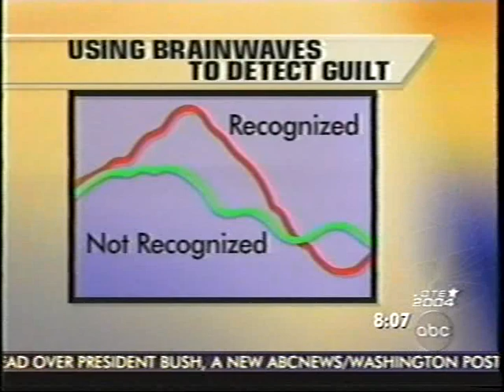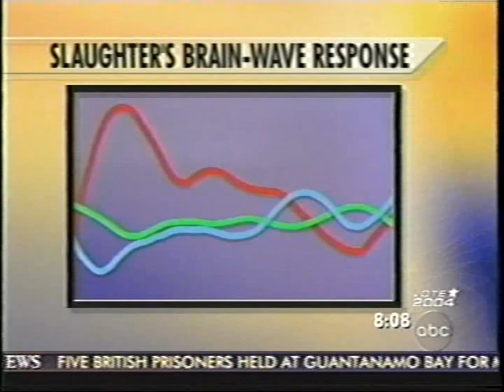Brain Fingerprinting Dr Larry Farwell On Good Morning America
Charles Gibson interviews Dr. Larry Farwell, inventor of Brain Fingerprinting on ABC Good Morning America.  Revolutionary new brainwave technology catches a serial killer and frees an innocent man falsely convicted of murder.